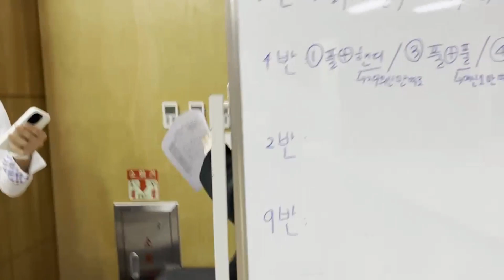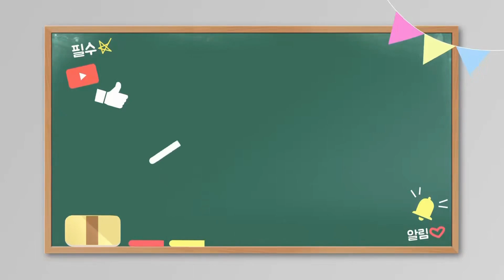진짜 역대급 고딩들의 연극😎 와.. 진짜 개미쳤다🔥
안녕하세요 여러분 우딩입니다 제가 무려 5개월에 연습끝애 1등을 하게 되서 연극을 올렸습니다 보러와주신 여러분 감사합니다 구독 좋아요 필수~!!!